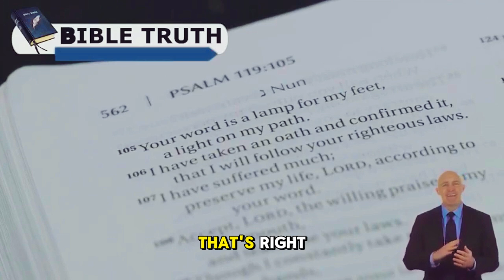Pastor Gino Jennings AGAINST Trump: THE ANTICHRIST Must Go To HELL